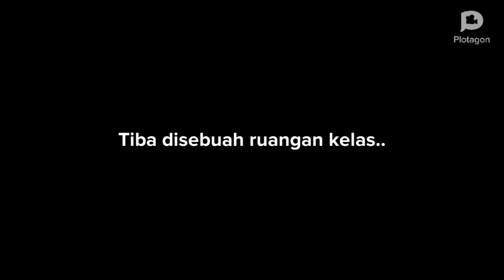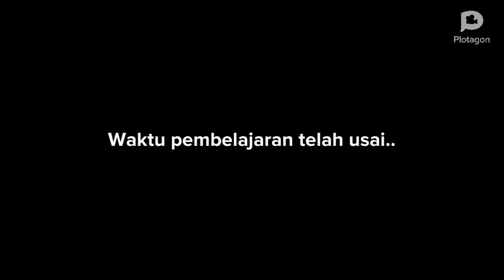Membuat video Animasi pembelajaran dengan smartphone_workshop IGI Lutra